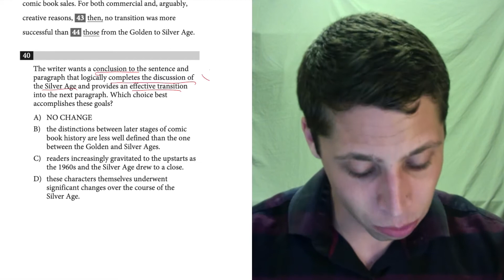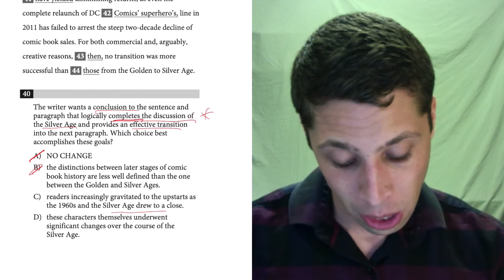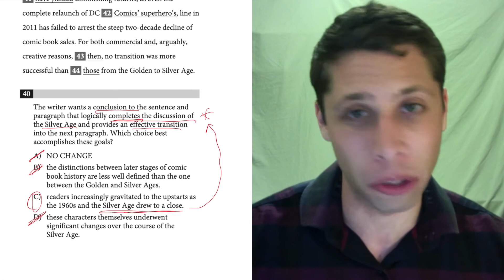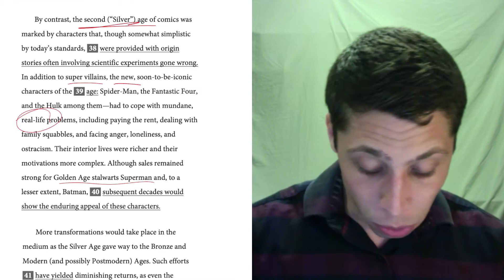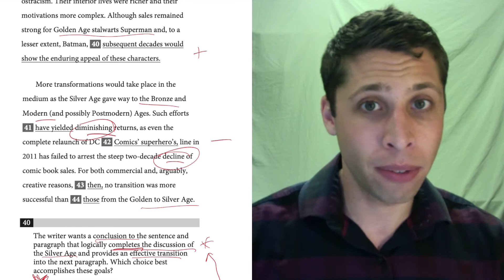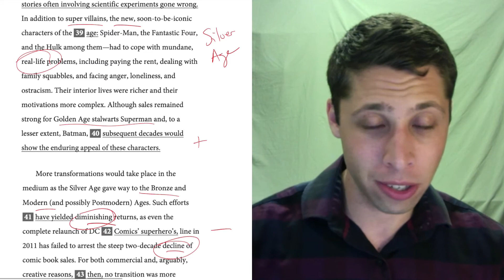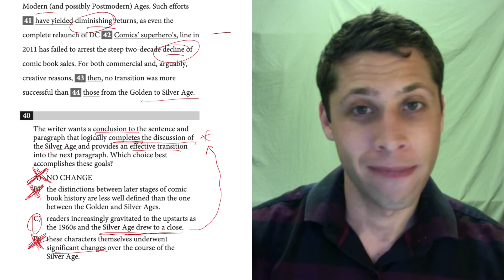SAT Test 6, Section 2, Question 40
This question is from an old version of the SAT that was discontinued in 2023. Start preparing for the current SAT here:

— Explanation for Official SAT Practice Test 6, Section 2, Question 40

Find the Accomplish the Goal Packet (and all other topics) in my SAT Packets Study Guides:
Reading and Writing Packets
Math Packets